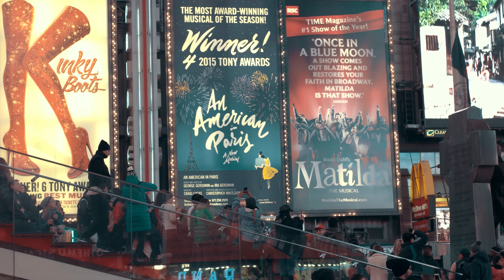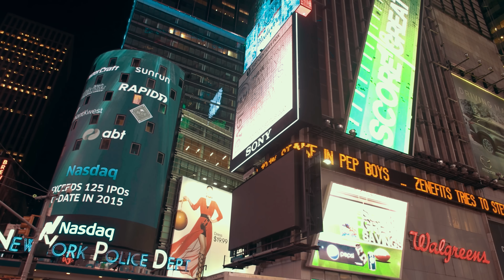Samsung NX1- Times Square (4K)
Some shots I took while on a two day trip to New York City (Times Square). Shot everything with an NX 16mm f/2.4 and Nikkor 50mm f/1.8 lenses.